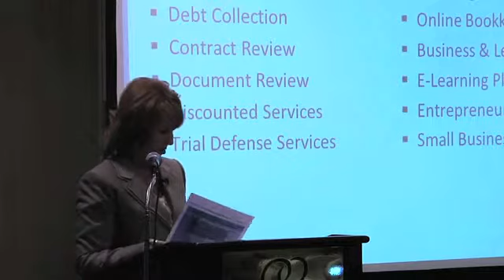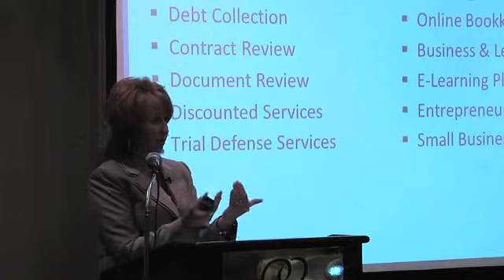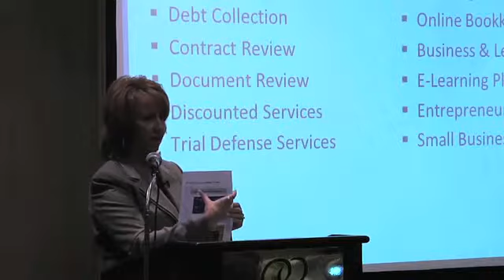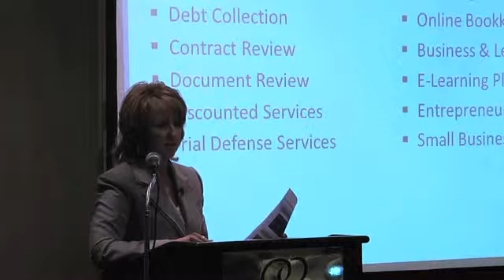MW1 Know Your Product SP12